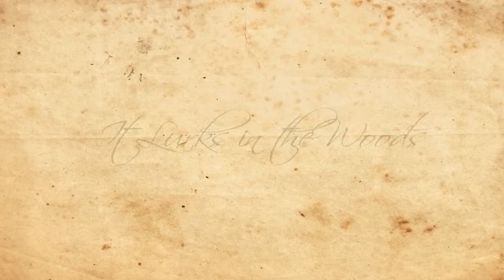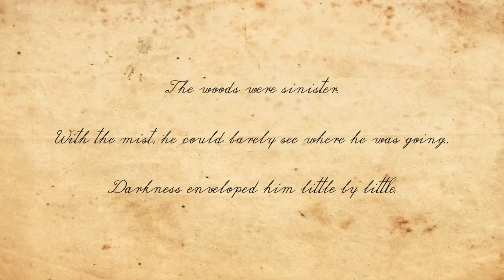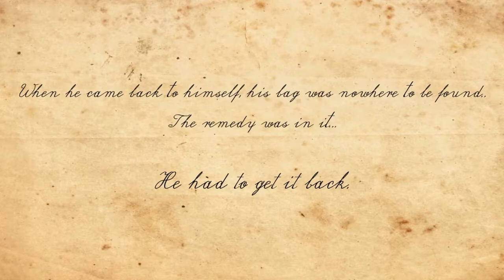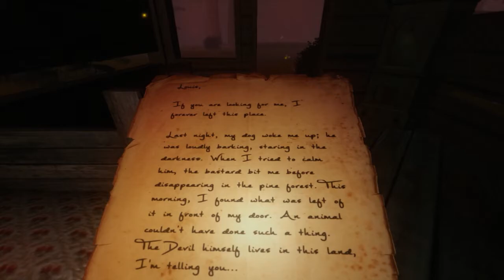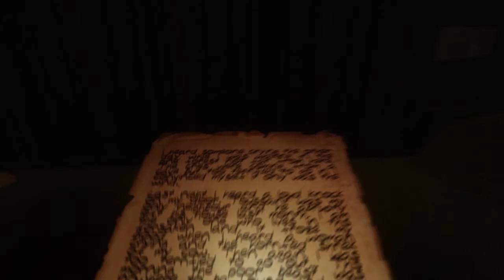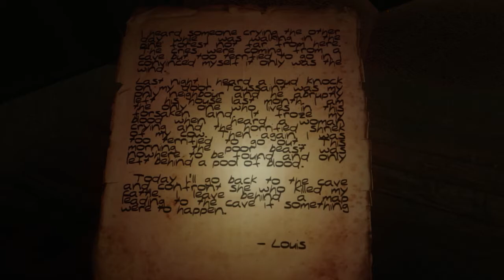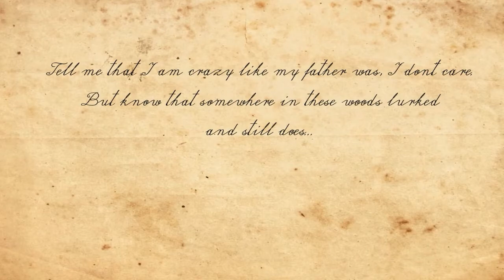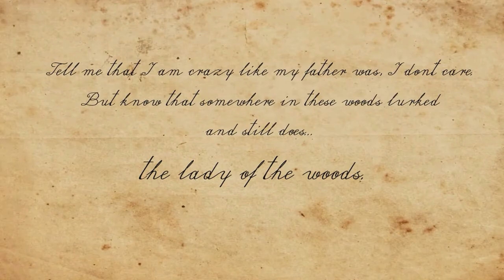It Lurks In The Woods - AMAZINGLY SCARY!!